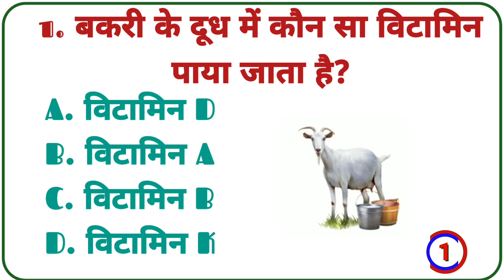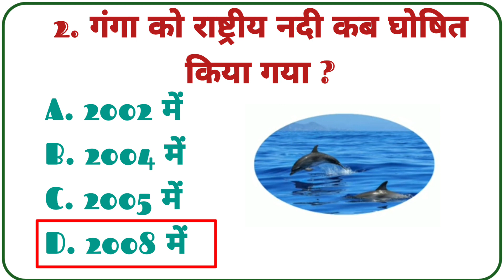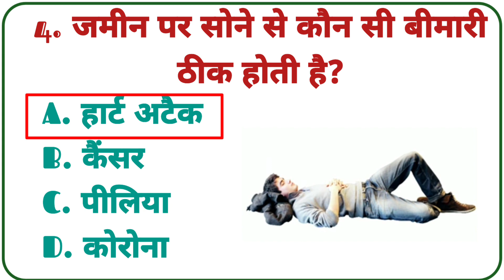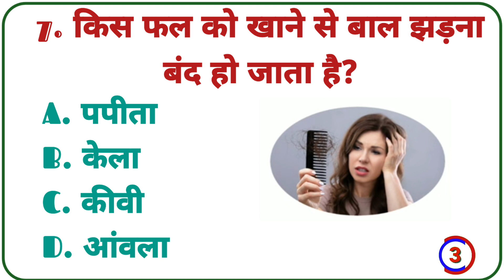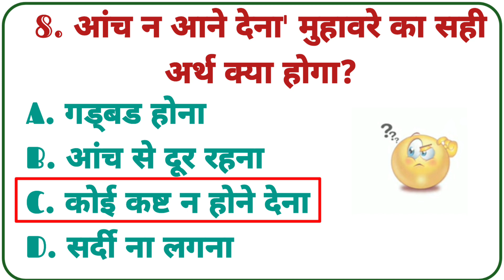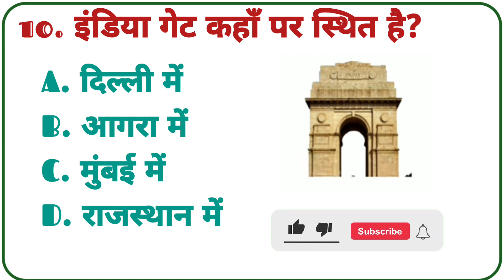Gk Questions || Interesting Gk || Gk Questions And Answers || General Knowledge || Gk Quiz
Quiz

upsc exam
upsc adda
upsc interview
upsc motivational video
upsc syllabus
upsc bassi

General Knowledge
Important GK Questions and answer for
 Competitive Exams
 Quiz Test
  Important gk
 competitive quiz
quiz questions
 samanya gyan
india gk in hindi
 2024 gk questions and answers
 lucent geography
geography gk
general knowledge
samanya gyan
karinaukarigk
gk ke sawal
question answer
सामान्य ज्ञान
general knowledge ke question
general class